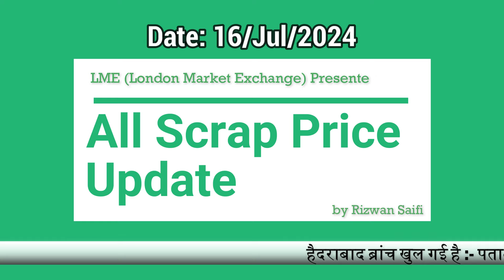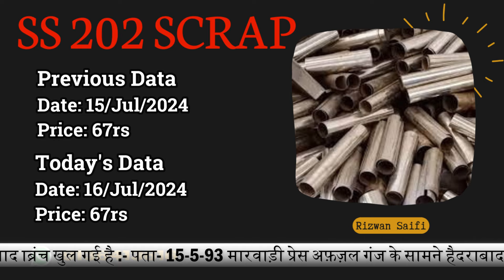कॉपर मार्केट के रेट मैं आया बड़ा बदलाव | Rizwan Saifi | 2024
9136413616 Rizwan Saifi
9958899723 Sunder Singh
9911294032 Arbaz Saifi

Pune Branch:-

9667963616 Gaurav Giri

Address:-
Elite homes , A WING , Shop No 1 OPP AARYA HOSPITAL ,
AMBEKAR NAGAR, KONDHWA BUDRUK , PUNE

Hyderabad Branch:-

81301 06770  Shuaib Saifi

Address:-

15-5-93 Opposite Marwadi Press Afzal Ganj Hyderabad
Telangana Pin:- 500012